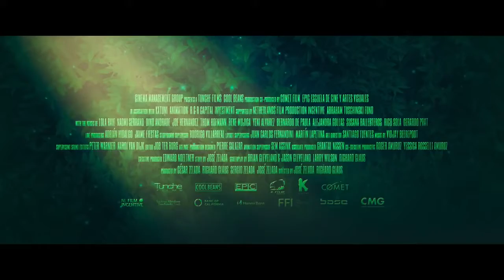trailer de ainbo espiritu del amazonas 2021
sugerido:cinema manegement group